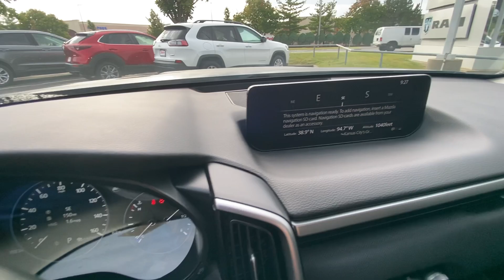2023 Mazda CX-50 2.5 S Preferred Plus Package KS Olathe, Overland Park, Lawrence, Kansas City, ...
Pre-Owned 2023 Mazda CX-50 2.5 S Preferred Plus Package available at Olathe DCJR located in 15500 W 117th Street, Olathe, KS, 66062. Servicing the Olathe, Overland Park, Lawrence, Kansas City, Lees Summit area.

Look no further than the  2023  Mazda CX-50.  This intuitively crafted CX-50 delivers refined comfort and robust capability. From its tasteful, feature-rich cabin to its strong, sure-footed utility, it's the perfect partner for your outdoor lifestyle.  The following are some of this vehicles highlighted options: Apple Carplay®/Android Auto®, Keyless Entry, Moonroof, Back-Up Camera, Power Liftgate, Heated Mirrors, Dual Zone A/C, Power Driver Seat, Aluminum Wheels, Heated Front Seat(s). Get both the utility and driving joy you crave in this remarkable CX-50. Our team will give you an outstanding road test experience. Stop in today!